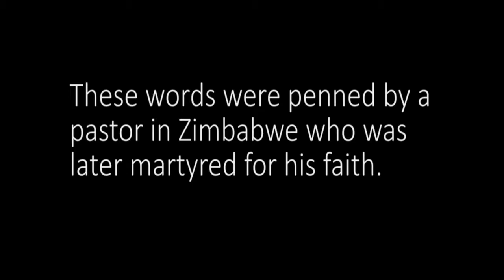2018.01.07 - Full Service - 2nd